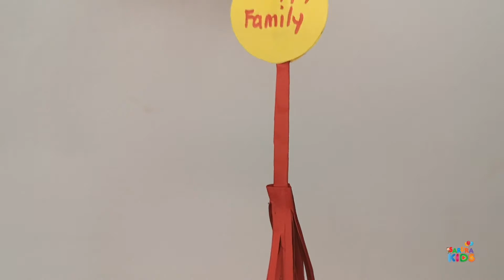How to make a Chinese Lantern for older kids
Let's learn how to make a Chinese lantern for older kids.

This lantern is beautiful and a great decorative piece for celebrating. We used harder craft paper but it works just as well with printer paper. If you do not have the colours we used you can paint white paper in the colours of your choice.

Please always supervise children during craft activities.
We offer an alternative if you do not have the cutter we use. Also if working with children doing the cutting please use the scissors. It is slightly more finnicky but infinitely safer.

The video includes step by step instructions and measurements so you can follow along and pause where necessary.

Enjoy creating!

👀Do you enjoy discovering the world with Sarura Kids?